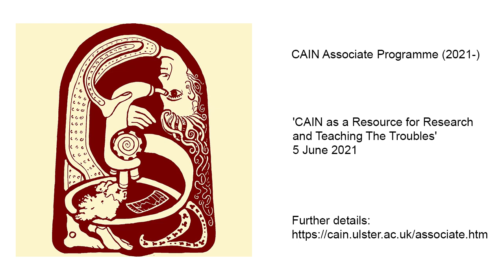CAIN as a Resource for Research and Teaching The Troubles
CAIN Associate Programme: Professor Robert Savage organised a roundtable presentation about CAIN as part of the 2021 American Conference for Irish Studies, a virtual conference held in June 2021. The panel took place on Saturday 5 June 2021, 3:15pm-4:30pm (local time).